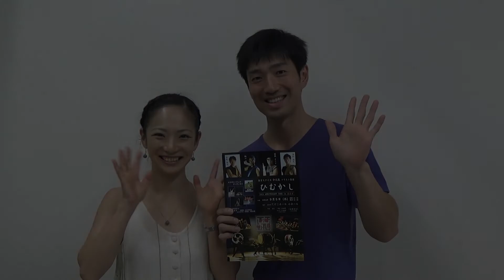そらなり（お天気希望）２０１９年８月１６日（金）